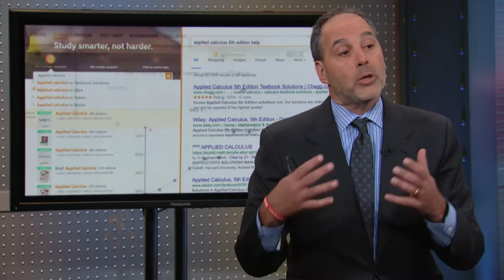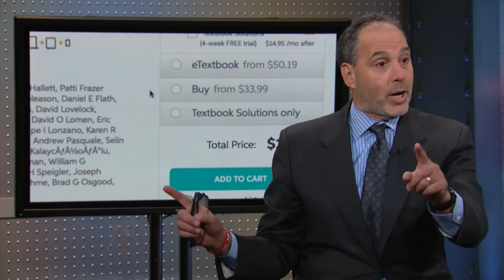Chegg CEO: Digital Education Transformation | Mad Money | CNBC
Jim Cramer spoke with CEO Dan Rosensweig on the future of Chegg and its big digital transformation.